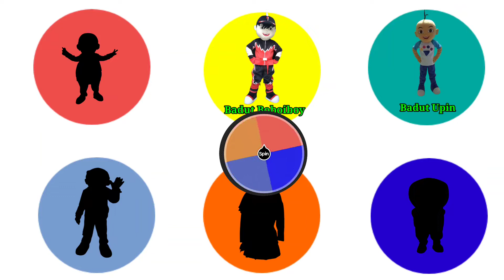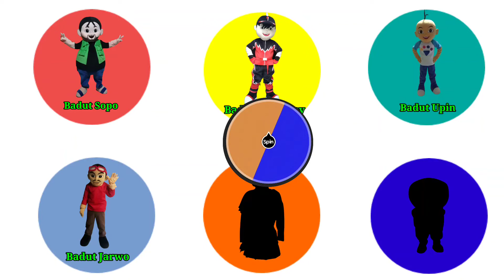Mencari Upin, Boboiboy, Bang Sopo, Bang Jarwo, Ondel Ondel, Doraemon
Teman-Teman Terimkasih...